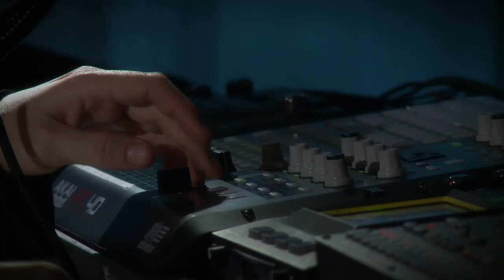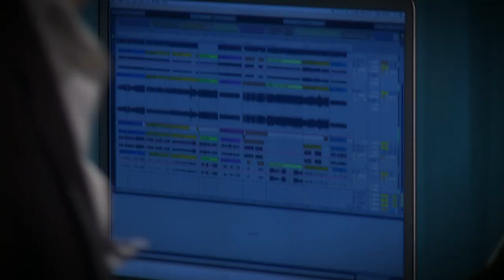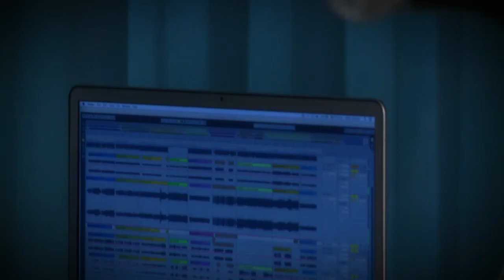The D.O.T live session - How We Wrote How We All Lie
Watch an exclusive live performance in the Guardian's studio by the DOT, featuring Mike Skinner, best known as the Streets, and Rob Harvey, former frontman of the Music. They play a version of their single How We All Lie, a soulful song from their second album, Diary.